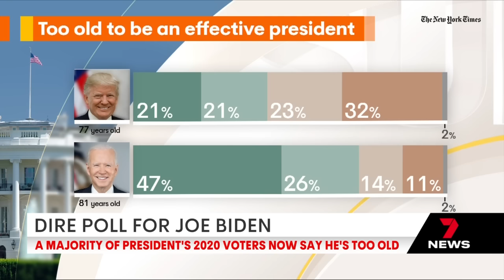Joe Biden's age in the spotlight following new poll | 7 News Australia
A new poll is likely to give the Democrats cause for concern over Joe Biden's ability to win the upcoming Presidential election. State and territory leaders will meet with Anthony Albanese this week vying to host King Charles for a possible royal visit down under.

7NEWS combines the trusted and powerful news brands including Sunrise, The Morning Show, The Latest, and 7NEWS.com.au, delivering unique, engaging and continuous coverage on the issues that matter most to Australians. Watch 7 News Australia full broadcasts and full episodes nightly at 6pm and weekdays at 11:30am and 4pm on Channel 7 and 7plus.